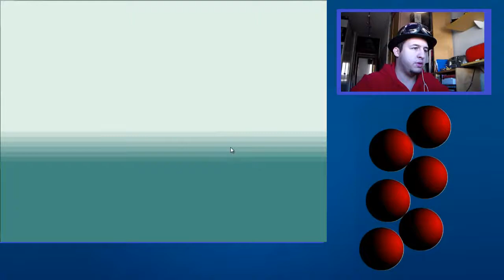Pokémon Iberia #1 || Albacete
Benvinguts a tots en una nova sèrie al canal, que sí que si, aquesta l'acabaré...

Bé, com anava dient, aquesta sèrie serà de pokémon, però és una modificació, ja que aquest rom, estarem en la regió Ibèria (tota la península, xD), i per complicar encara mes, he afegit les regles nuzloke, així que, comencem a jugar amb una estampeta de santa tecla (patrona dels informàtics) al costat, xD

Regles Nuzloke Astro:
1 - Quan un pokémon cau debilitat se'l considerarà mort i no podrà fer cap més combat. Perdre un combat es considerarà "game over", i serà el final del nuzlocke.
2 - Tan sols es podrà capturar un pokémon a cada ruta, cova, ciutat...
3 - S'ha de posar nom a tots els pokémons obtinguts.
4 - No es pot comprar cap tipus d'objecte curatiu ni usar-los fora de combat. Aquesta regla s'anul·la un cop arribat a la lliga pokémon.
5 - L'ús de llegendaris està prohibit.
6 - No es pot equipar objectes als pokémons
7 - La Masterball esta prohibida.